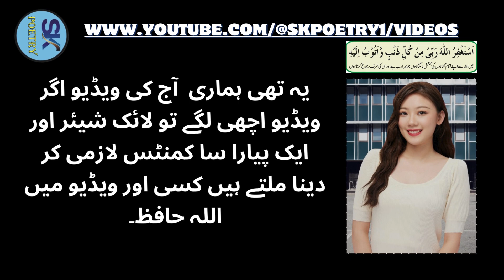Jis Mard Ko Tum Se Payar Ho Ga - Woh Tumahray Samnay 2 Harkatein Kare Ga - Quotes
Publish Time: 07:00 PM / 09-Feb-2024

Jis Mard ko Tum se Payar ho ga Woh Tumahray Samnay 2 Harkatein Kere ga | Love Motivational Quotes

Ek Sachhe Ladke Ka Sachha Pyaar Aisa Hota Hai ♥️ True Love of Men || @FeelingsFeatAnubhav

Jab Koi Aysa Shaks Tumhe Ignore Karne Lage Jis Se Tum Boht Payar Karte Ho?? || Syed Ahsan AaS

Agr Kisi Shakhs Ko Tumsy Sachi Mohabbat Hogi To Wo Tum Ko | Urdu Series

Shazadi Part 4 | An Emotional Heart Touching Stories | Novel House
Confucius Famous Quotes | Confucius Quotes In Hindi | Motivational Quotes | Part 13
main subha subha so kar othi tu garh main bohat shaor tha|
main kamre mein Gai to mahan bahan
Aj mere shohar ki duty thi

Watch This Video:

Jis Aurat Ky Paon Sufaid Hon - Uski 3 Chezen Kali Hoti Hain - Woman Quotes - Urdu Quotes - Quotes

3 habits of a woman force a man to love her | Urdu quotes heart touching
Islamic Common Sense Paheliyan in Urdu/Hindi | New Islamic knowledge | Islamic MCQS
Jab Koi Aurat jiski Shadi Hui Pari Ho Aur Uski Aap Par Niyat Theek na Hoto | Latest Urdu Quotes
khala ki kahani | urdu story | moral
Irani Aurtein Phatkari Ka Istmal Kab Aur Kyun Karti Hein | MSR
Mard jis aurat say jasmani mohabbat | Aurat k jisam k 3 hisay | mard aurat quotes | @NaseebAsim1
Bano Qudsia Quotes In Urdu | Maham's Diary
Confucius Famous Quotes। Confucius Quotes About Life । Motivational Quotes। Inspired Quotes
Dada Mera Liya Garmi Mahsus Karta Hai
Asad Bhopali Ghazal by Waseem Alvi#poetry
Motivational speech in urdu | Akhlaq quotes in urdu | alyan atif voice
Mera Susar Andha Tha Ek Dafa Shohar Dusray Shehar Gaye | Sachi Dilchasp Urdu Story
شوہر سعودیہ میں بیوی پاکستان میں پر بیوی کو ہر ماہ لاکھ روپے دینے والا شخص کون تھا
teri behan chud jagi ganddo😎😎
Maria Ki Sachi Urdu Kahani || Red Voice
malek our nokrani ki
Aik Bewa Aurat Ki Dukh Bhari Kahani | ندیم کی زبانی | Sacha Waqya
hdrfxdf
Hakeem Luqman Quotes | aurat quotes | Urdu poetry | Urdu quotes | Islamic Nadeem Tv
Aurat ki 3 chezen chomne aur chosne se mard ke jisam ko taqat milti hai | Aurat mard quotes
ਮੇਰੇ ਦਿਉਰ ਨੇ ਮੇਰੀ ਜਿੰਦਗੀ ਬਰਬਾਦ ਕਰ ਦਿੱਤੀ! Suvichar | Punjabi story | Punjabi Kahaniyan | Story
mbbs / doc ||
Mian Biwi Info || Hambistari ke 20 Khaas Asool  ||ہمبستری کے اصول
Suvichar | New Emotional Story | Heart Touching Motivational Story | Emotional Hindi Story
Sabaq Amoz Urdu Kahani part.2 || urdu islamic waqia
Heart Touching Moral Stories | Sabaq Amoz Sachi Kahaniyan | Lesson able Stories| story#8
Jab Meri Ami Ne Abba Ki Dusri Shadi Karwai To Kya Huwa | MeriAwa

Urdu Quotes
Hindi deep lines
Hindi quotes
motivational quotes in Hindi
inspirational quotes
Saleheen In Fo
Precious Quotes
urdu quotes
golden words in urdu
golden words
beautiful quotes
precious quotes
Aurat Ki Sirf Aik
Cheez Ko Daba Den
quotes urdu
love quotes
urdu hindi quotes
Karway Alfaaz
Quotes in urdu
Precious Quotes
Aqwale Zareen
aqwal e zareen in urdu